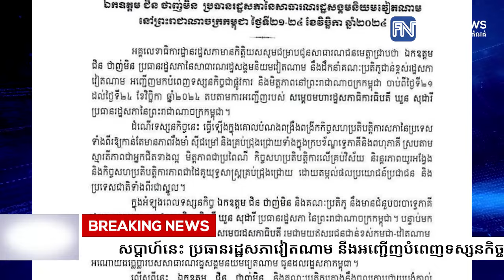សប្ដាហ៍នេះប្រធានរដ្ឋសភាវៀតណាម នឹងអញ្ជើញបំពេញទស្សនកិច្ចរយៈពេល៤ថ្ងៃនៅកម្ពុជា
* រាយការណ៍ដោយលោក សឿ ដេវិដ និងកញ្ញា យ៉ង់ សក្គុណា